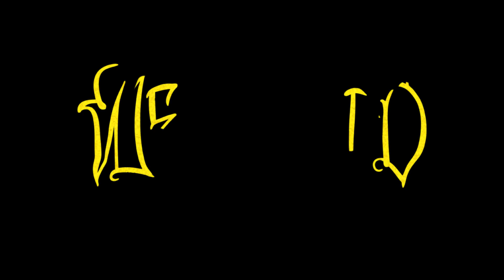West Gold - Diamons´ & Gold (Prod. Jamgle)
Track extraído de The Album .
Canción: Diamons' & Gold.
Mezclada y Masterizada por Jamgle Records
Artistas: Poofer & iQlover.
Beat: Loop`n Soup.
Video X Contra Luz.

SANTA SUERTE MUSIC & Jamgle Rec. 2018